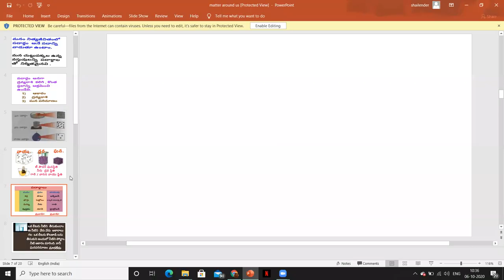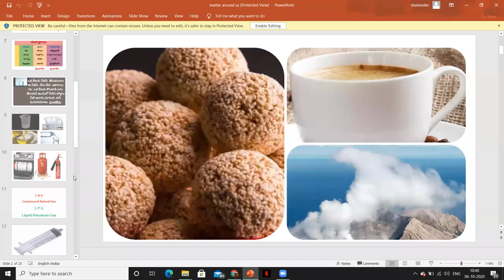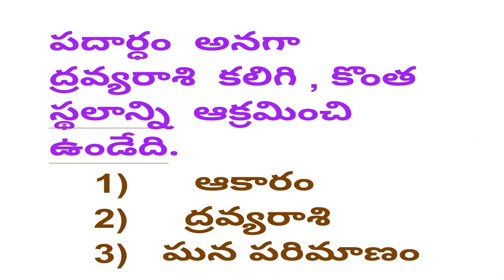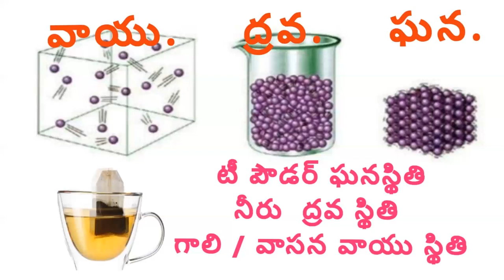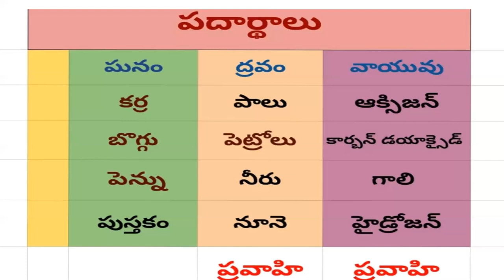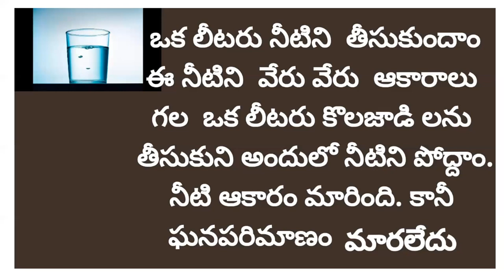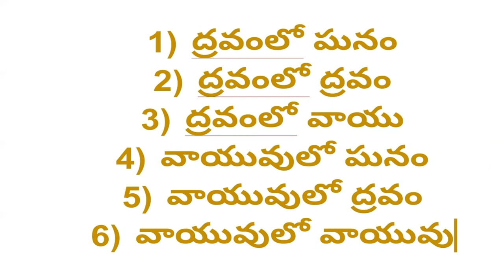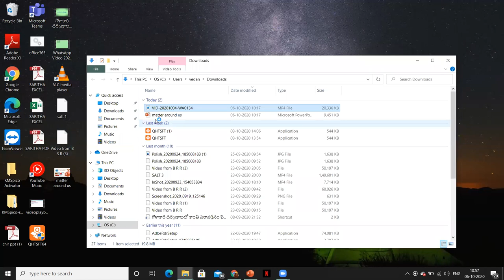IX TM PHY SC మన చుట్టూ ఉన్న పదార్ధం